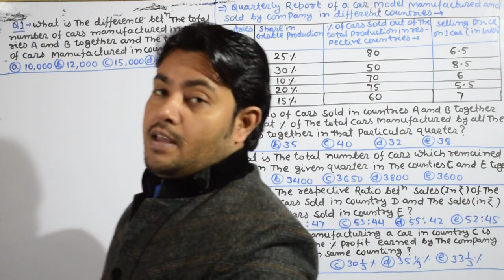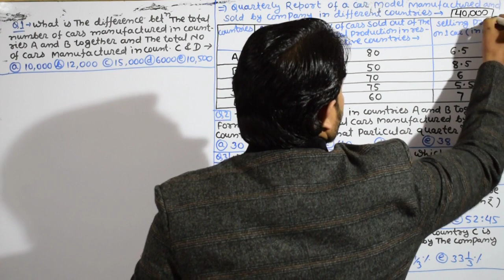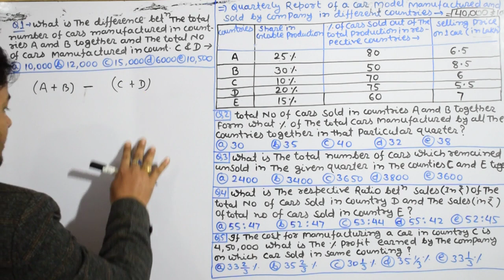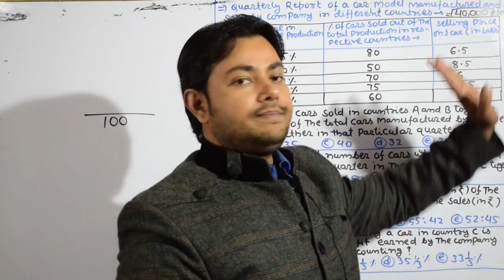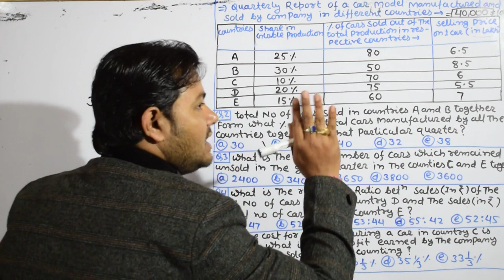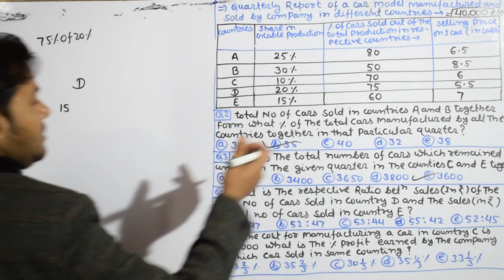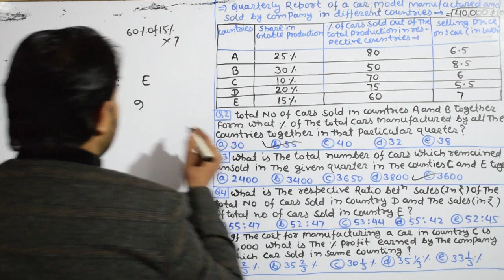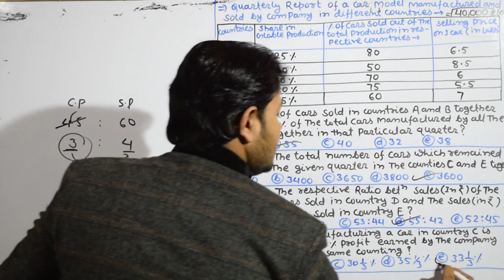Asked Question in Syndicate Bank PO 2017 ( DATA INTERPRETATION)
Asked Question in Syndicate Bank PO 2017...
Imoprtant DATA INTERPRETATION Questions FOR IBPS CLERK MAINS..